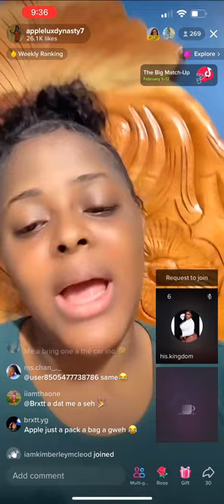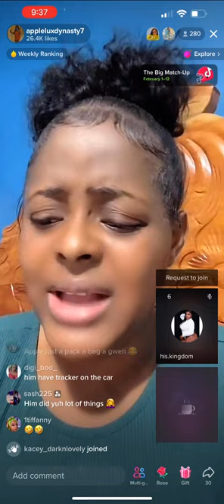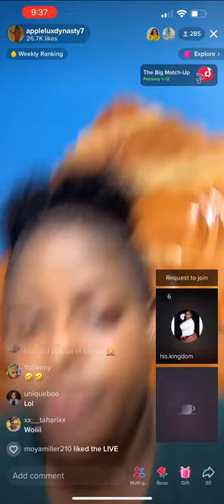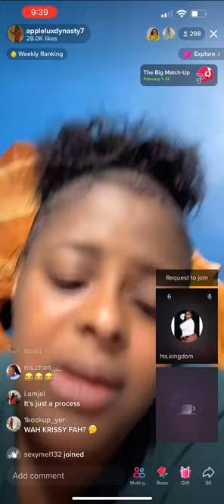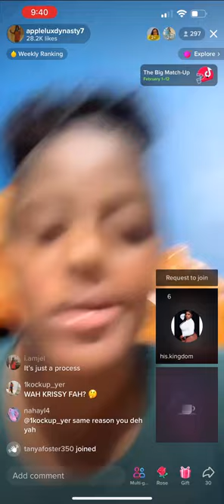Apple explains y she and jay break up💔